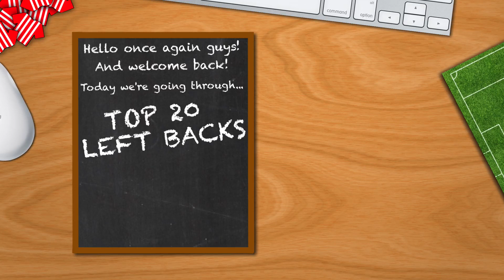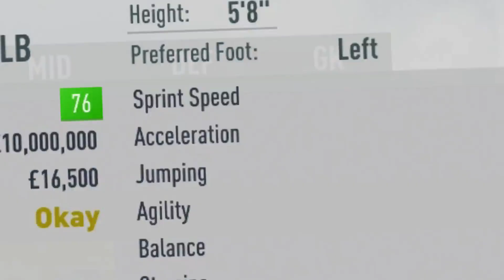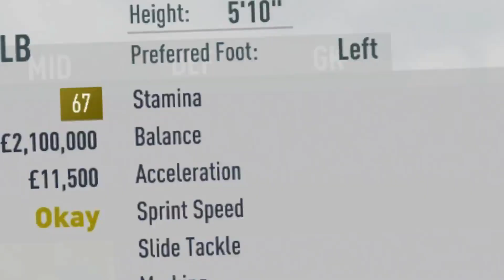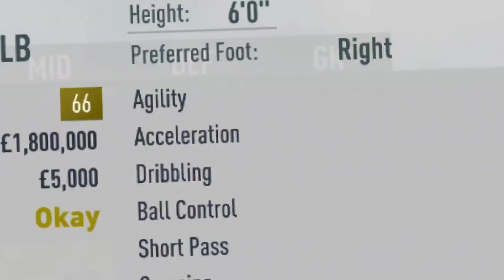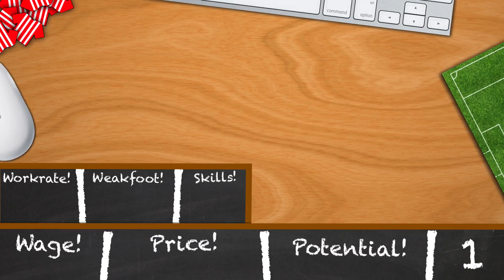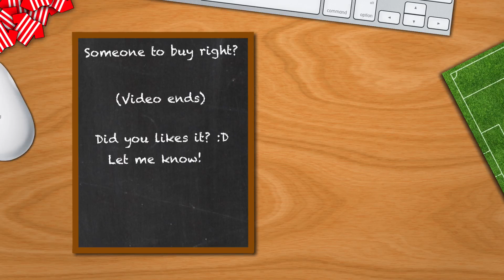TOP 20 BARGAIN LEFT BACKS | FIFA 17 Career Mode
20th 0:25 - Jordan Amavi, Aston Villa
19th 0:55 - Andrew Robertson, Hull City
18th 1:23 - Inigo Lekue, Athletic Bilbao
17th 1:46 - Federico Mattiello, Juventus
16th 2:22 - Angelino, Manchester City
15th 2:53 - Cristian Ramirez, Sevilla FC
14th 3:21 - Maximilian Mittelstadt, Berlin
13th 3:47 - Jose Gaya, Valencia CF
12th 4:24 - Nicolas Tagliafico, Independiente
11th 4:55 - David Junca, SD Eibar
10th 5:21 - Kieran Tierney, Celtic
9th 5:44 - Jonathan Castro Otto, Celta Vigo
8th 6:15 - Elmir Nabiullin, Rubin Kazan
7th 6:45 - Terence Kongolo, Feyenoord
6th 7:11 - Benjamin Henrichs, Leverkusen
5th 7:34 - Ludwig Augustinsson, FC Kobenhavn
4th 8:08 - Chieck Keita, Chiavari
3rd 8:44 - Jetro Willems, PSV
2nd 9:22 - Rafa Soares, Rio Ave
1st 10:00 - Alejandro Grimaldo, SL Benfica